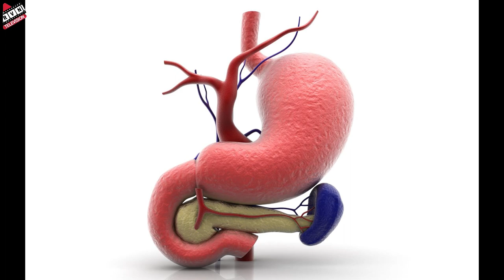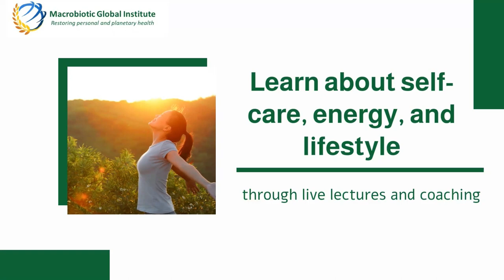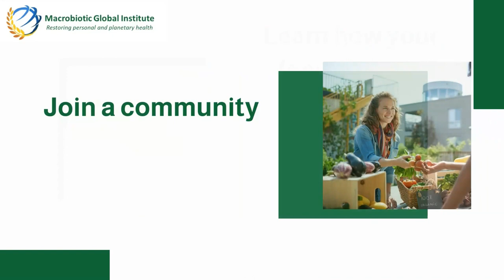What foods help improve anxiety and depression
Join Sheri as she interviews Patricio Garcia de Paredes to discuss what foods cause anxiety and depression and what foods help improve them.
Patricio demonstrates  a millet minestrone soup to help restore blood sugar in the body.